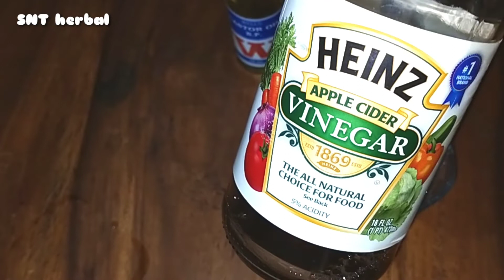মাত্র ৩ বার ব‍্যাবহারে মাথায় নতুন চুল গজাবে পাতলা চুল ঘন হবে চুল হবে মজবুত ও লম্বা । Home Remade